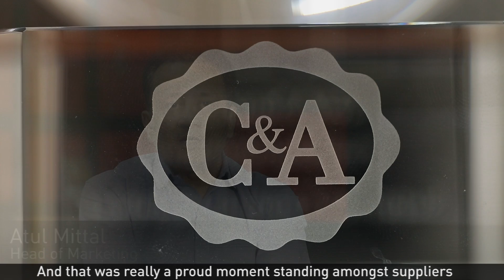Pratibha Syntex Ltd: Transforming Textile & Garment Manufacturing | Vector Consulting Group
Find out how Pratibha turned around from being a business struggling to survive to a profitable one that offers one of the shortest lead times and highest reliability to customers.

Vector Consulting Group is a Management Consulting firm that helps companies build unique supply chain, operations and customer management capabilities – critical factors to gain competitive advantage.

We are one of India’s fastest growing management consulting companies. We have partnered with organisations across many sectors - Auto & Auto Components, Consumer Goods & Retail, Textile & Garments, Equipment Manufacturing, Engineering & Construction, and Life Sciences.

We have a high number of success stories in supply chain, operations and customer management consulting in India. APICS magazine - award-winning publication of APICS (Professional Association for Supply Chain Management) featured our case studies, highlighting our innovative ideas and real-world strategies for supply chain, operations and sales process management.

Our clients too have been feted with awards. We have also won the Association of Management Consulting Firms’ (New York) Global Spotlight awards for value and excellence in consulting in Operations Category for Pratibha Syntex Ltd. (2016), and in Supply Chain Management Category (2014, 2015, 2016) for our work with Godrej Security Solutions, Kirloskar Oil Engines and Godrej Material Handling Division. The Council of Supply Chain Management Professionals (CSCMP) and Association for Supply Chain Management (of APICS) have also awarded our transformative work with Schneider Electric, R&D (2018) and Bajaj Electricals Limited (2019).